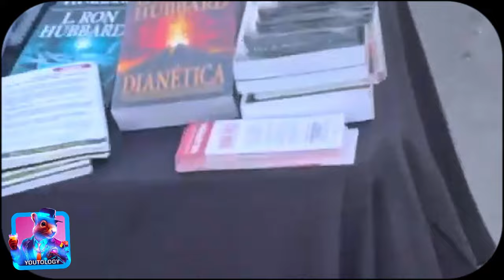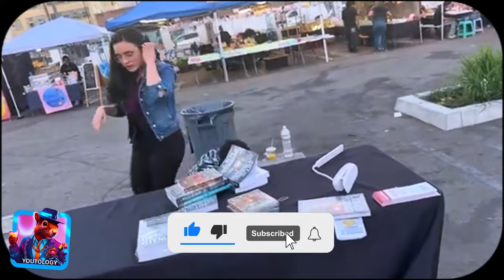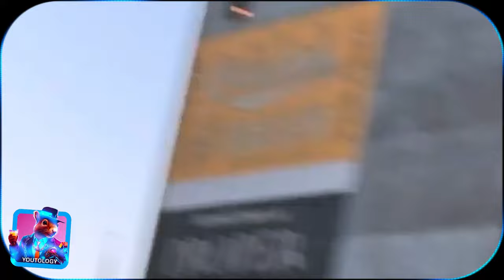Shocking 💥Youtuber attacked by a market organizer.